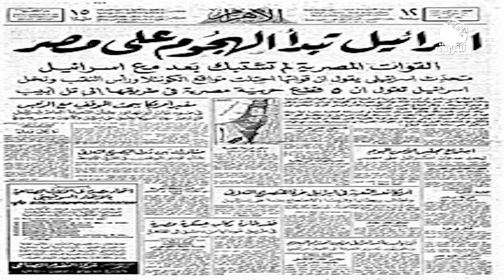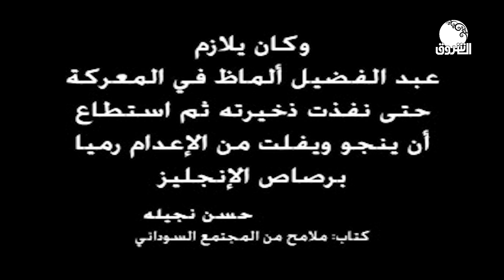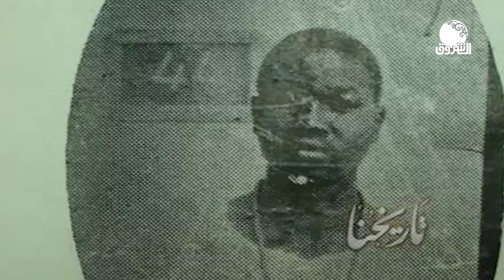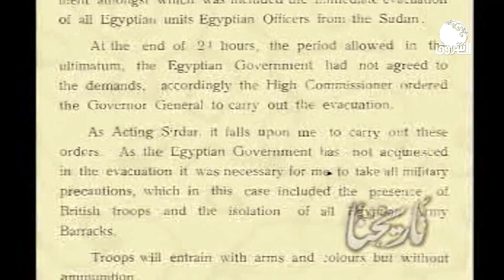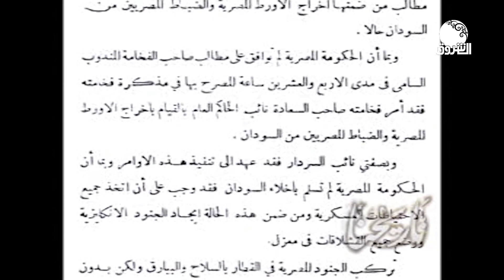للمرة الأولى | تعرف على معلومات لأول مرة عن ثورة 1924م في السودان؟